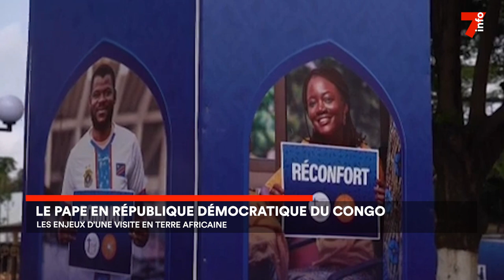RD Congo : le pape François en visite à Kinshasa